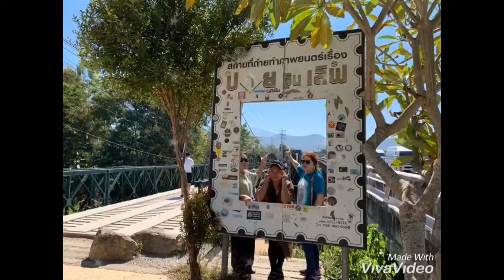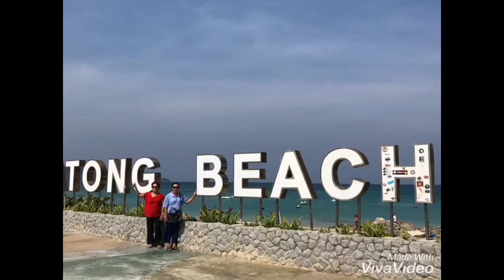ท่องเที่ยวไปตามใจฝัน ประเทศไทย. 05